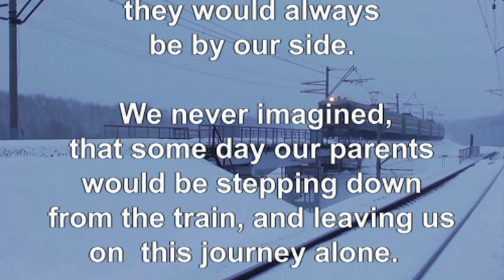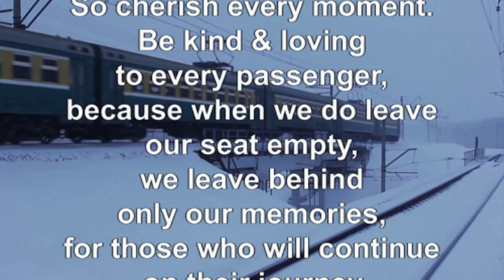Train of Life featuring Gloria Gaynor's theme to “More Than Enough”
Produced by: Joel Diamond for Silver Blue Productions
Arranged by:  Marcus Barone
Written by:  Joel Diamond & Gloria Gaynor
Recorded at Sigma Sound Studio, NYC
Mixed by:  Joel Diamond & Jay Mark
Train of Life features the music and soul-stirring  instrumental arrangement of  "More Than Enough", a cut from Gloria’ Gaynor's highly acclaimed and chart topping Gold album, “I Am What I Am”, released on Silver Blue Records.  This theme is now woven together with the emotional words from Train Of Life, depicting the life journey that God has laid out for us and how much our choices and actions really matter.
Beautiful musical transitions are captured between verse and chorus which add to the charm and beauty of this recording, including a touch of Gloria's vocal at the end.
When Gloria Gaynor's album was originally reviewed in People Magazine, they featured "More Than Enough" as a “new and delightful side to the Disco Queen”.
Thank you Marie Foti for all your support.
Joel Diamond @ Silver Blue Productions, Ltd.